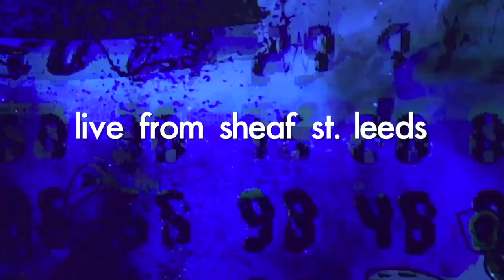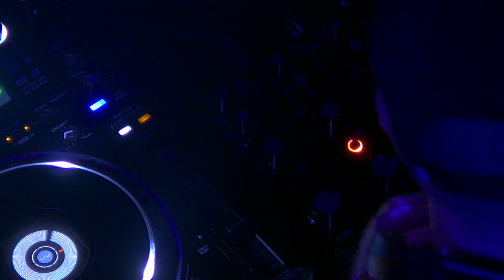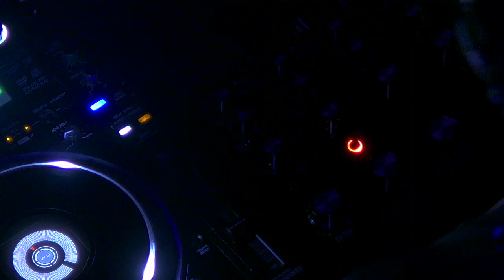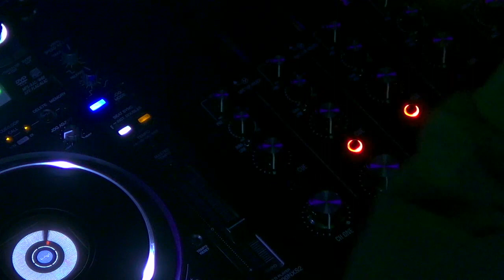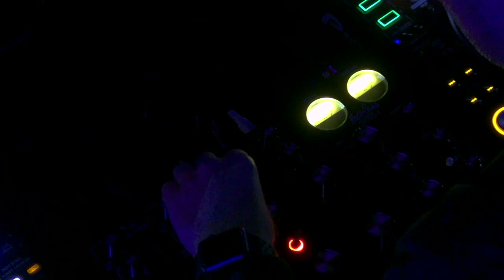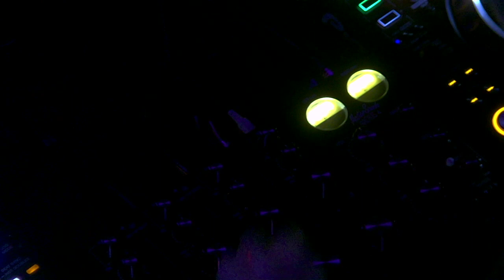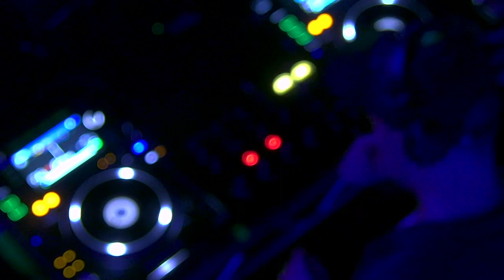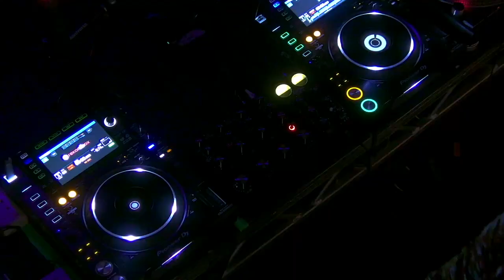2020 Transmission 004 - Central Processing Unit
This channel is not monetised and we do not intend to make any money from artists or record labels. We are here to help promote the electronic music scene and bring sessions from the world’s best selectors for your visual enjoyment and listening pleasure.

We post all the track listings from the sets and urge people to go and buy the tracks they like from their favourite stores.

If any artist or label would like to get in touch with exit planet earth then please write to

exit planet earth is a mission to provide intergalactic soundtracks for journeys into space.

Central Processing Unit - exit planet earth 004
Recorded live at Sheaf St Leeds.

Track listing:
Elektroids - Midnight Drive
Autechre - Bike
Move D - Rain/Shine
Cygnus - Radical User Interfaces
Jensen Interceptor - Microbial
Mikron - Ask Me
Morphology - Cobol
Cygnus - Taarner
Noumen - White Silence
Federico Leocata - Relativity
Jensen Interceptor - Mactavis
Mikron - Sleep Paralysis
Detromental - Rewind
Neil Landstrumm - The Tomorrow People
Microlith - 8oh8 Freight
MNLTH - Flektro
Cygnus - Red District Girls
Jensen Interceptor - Glide Drexler
Hashim - Al Naafiysh (The Soul)
Kraftwerk - Numbers
Power-Pill - Pacman (Power-Pill Mix)
LFO - We Are Back
Aphex Twin - Windowlicker (Acid Edit)
Nullptr - Zonules